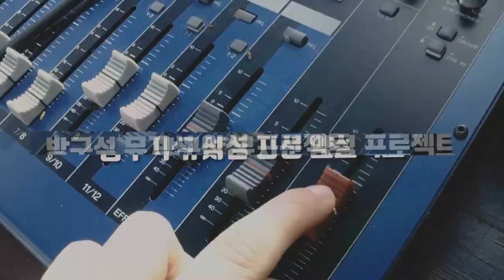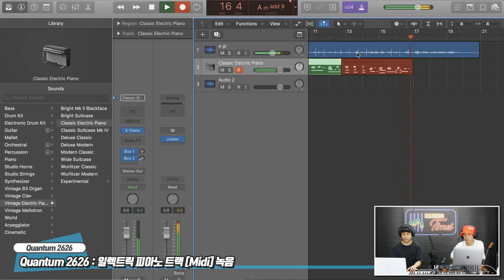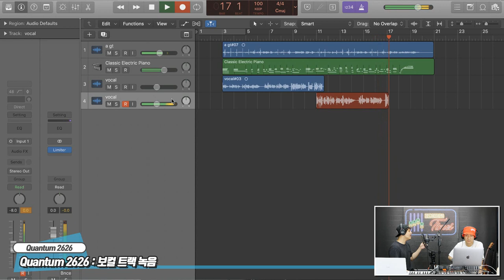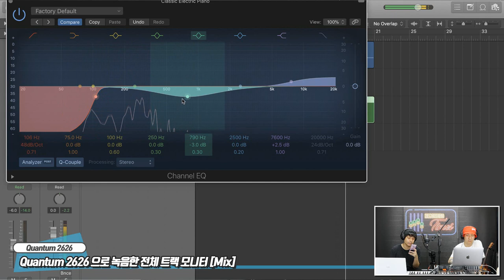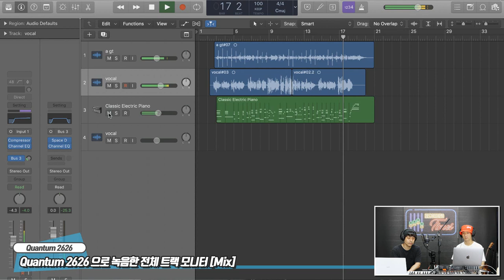[RecordingTimes 221회] PreSonus 오디오인터페이스 Quantum 2626 2편